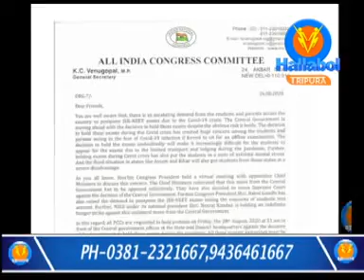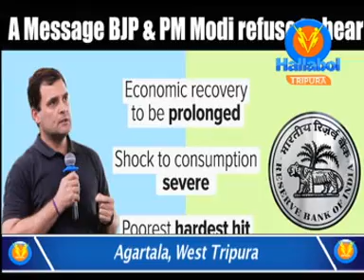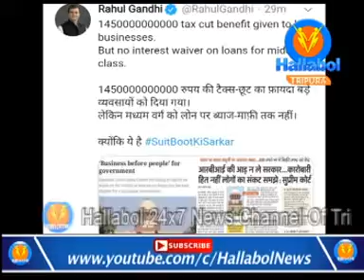English News Bulletin (27-08-2020)